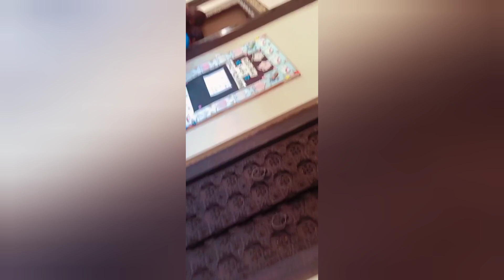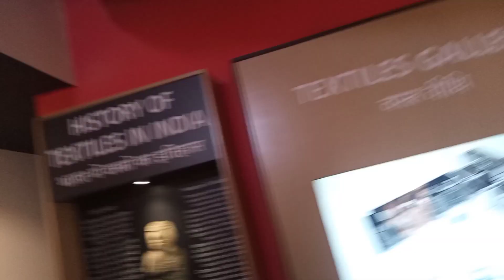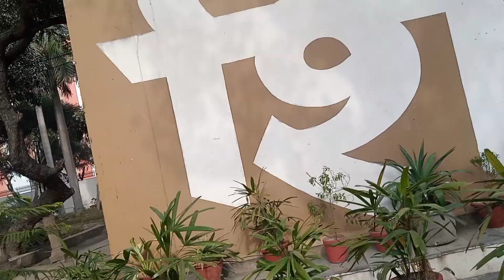Christmas day special blog.. 5 places.. full enjoying❤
हेलो फ्रेंड्स

1. सबसे पहले हम गए थे कुतुबमीनार की उसके बाद गए थे
2... उसके बाद हम दूसरी जगह आर्ट एंड क्राफ्ट गैलरी गए थे कि हमने वहां पर बहुत सारी चीजें सीखी और देखि
3. उसके बाद हम गए थे राजघाट जहां पर हमने ज्यादा इंजॉय नहीं किया क्योंकि वहां पर ज्यादा कुछ था ही नहीं
4. उसके बाद हम गए थे इंडिया गेट जहां पर बहुत ज्यादा भीड़ थी और फिर हमने वहां पर ज्यादा टाइम पास नहीं किया सिर्फ लंच किया
5. फिर उसके बाद हम उसी के पास है नेशनल वार मेमोरियल फिल्म उसमें गए उसमें नाइट view बहुत अच्छा था हमने खूब सारी फोटो खींची थी और उसके बाद काफी देर हो गई हमें hamne Christmas bhot enjoy किया बहुत अच्छा लगा हमें इसके बाद काफी देर हो गई जिस वजह से हमें घर आना पड़ा और हम अपने घर आ गए
 और बहुत अच्छा था आज का दिन तो आप सभी को भी मेरी तरफ से मैरी क्रिसमस टू ऑल ऑफ यू माय dear friends  और मेरे channel पर नए हो तो सब्सक्राइब कर ले बैल 🔔 आइकन प्रेस कर ले और चैनल पर जितने भी वीडियो हैं उनको भी देखें और लाइक कमेंट शेयर सब्सक्राइब करना ना भूलें धन्यवाद। ।